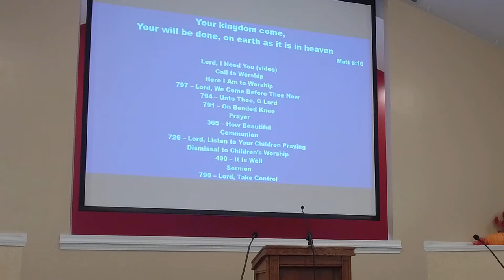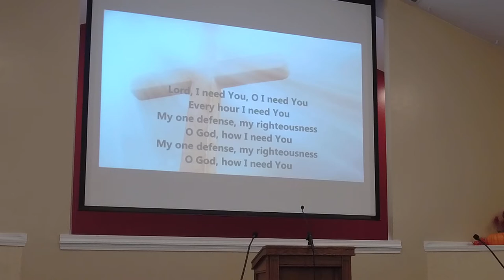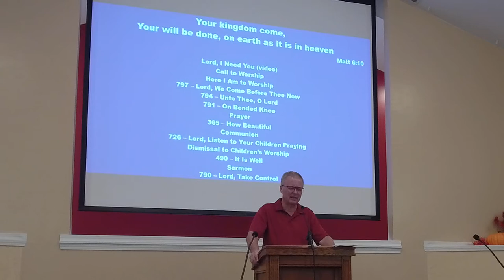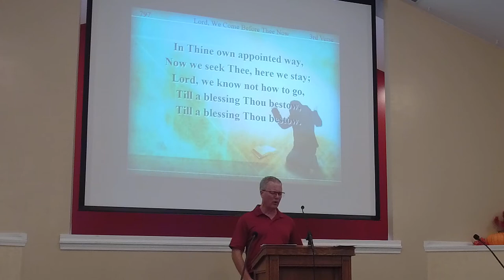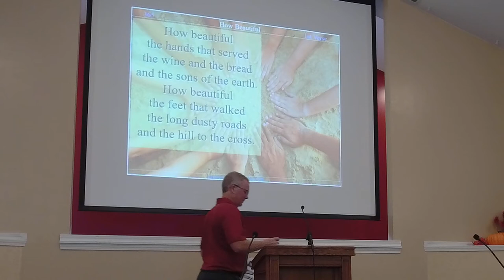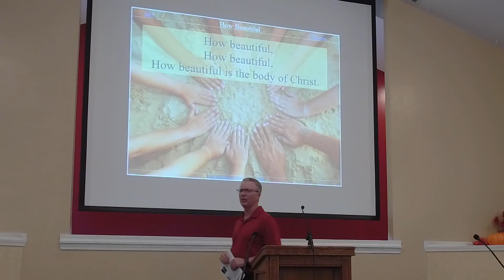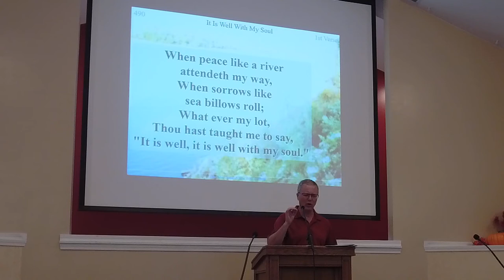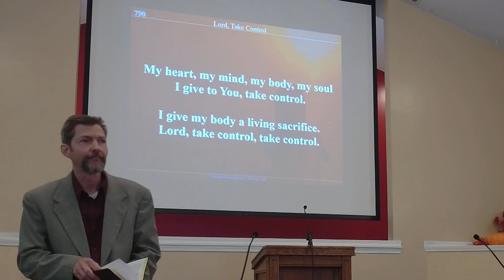September 26, 2021 / The Prayers of Paul / Lake Orion Church of Christ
Ephesians 3:14
Todd Deaver